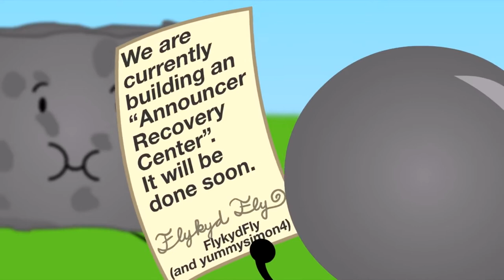BFDI 23 Waiting for Scan